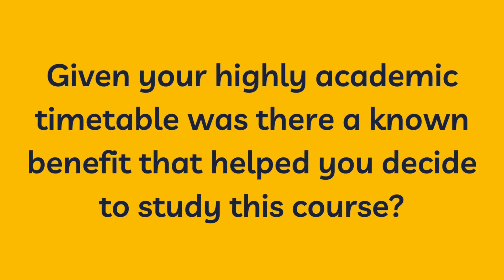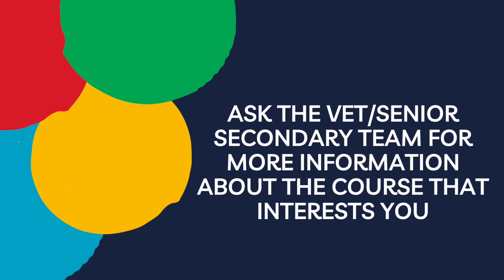Alex discusses the unexpected benefits of undertaking a Certificate course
Keen on learning about Certificate I, II or III courses? Learn more from Alex.